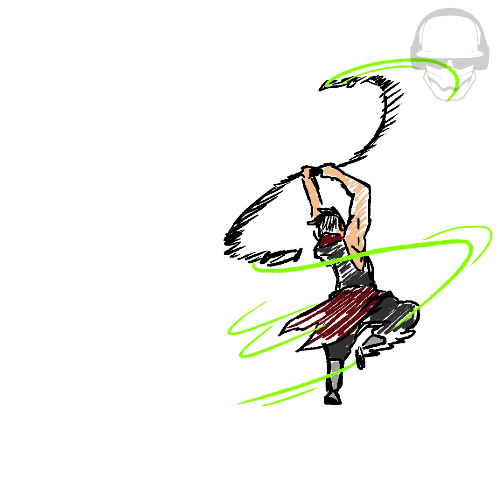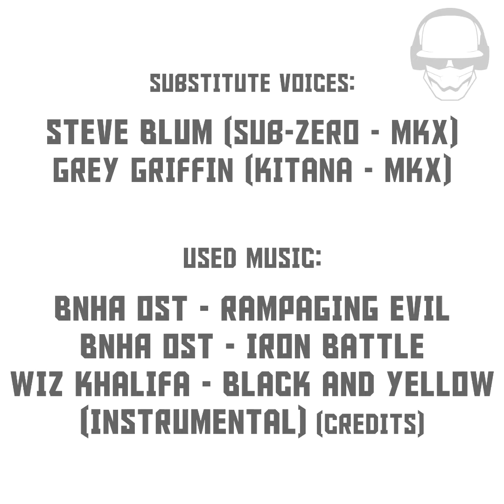[BNHA/MHA OCs FIGHT] - Elysian VS Leadius - (animation draft)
(thats why the 1:1 formating) but here it's an uncut/uninterrupted version... (in contrast of IG's 60 sec. limitation)